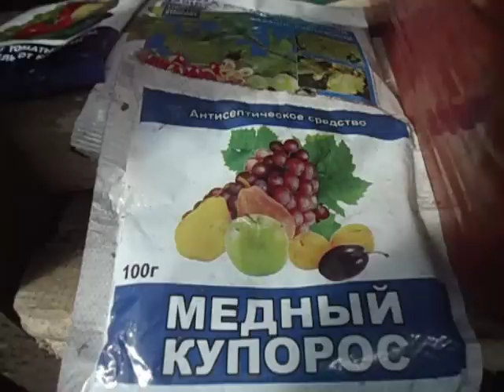ЧЕМ ОБРАБОТАТЬ ГРУНТ В ЛОТКЕ, ЕСЛИ ГРИБОК УЖЕ ЗАРАЗИЛ ВСЮ ЗЕМЛЮ И ВЗЯЛСЯ ЗА РАСТЕНИЯ Видеоурок Ольг